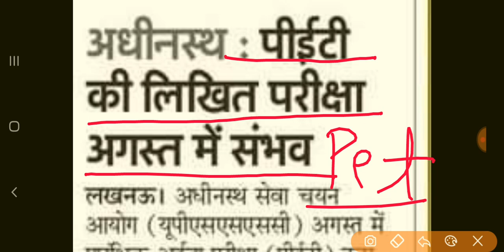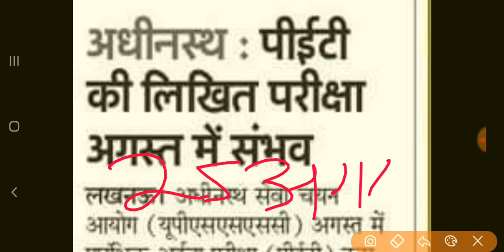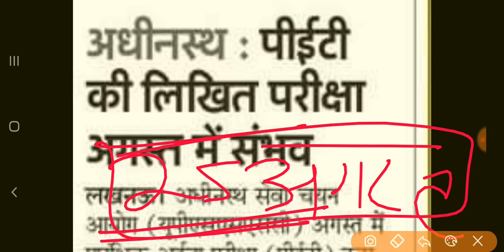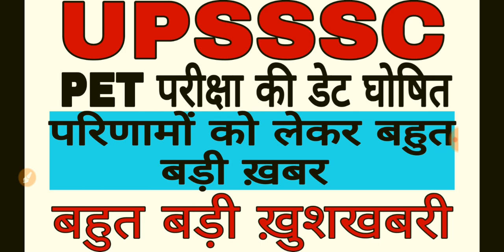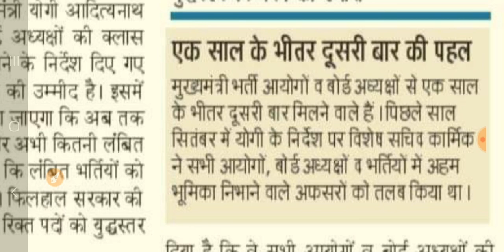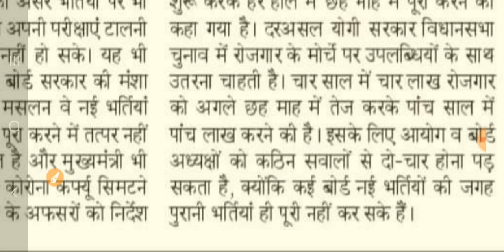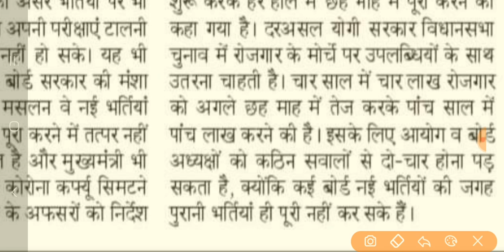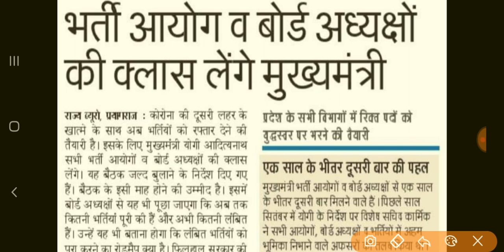upsssc परिणाम बड़ी ख़बर || upsssc PET परीक्षा सूचना || upsssc रिजल्ट ख़ुशखबरी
upsssc result
upsssc results
upsssc pet latest news update
upsssc result latest news
upsssc results latest news update
upsssc